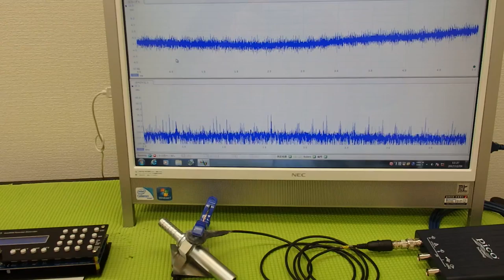‹メガヘルツ›の超音波発振制御技術 ultrasonic-labo